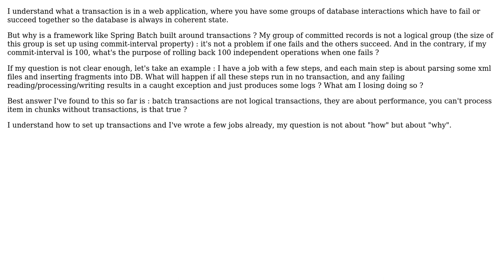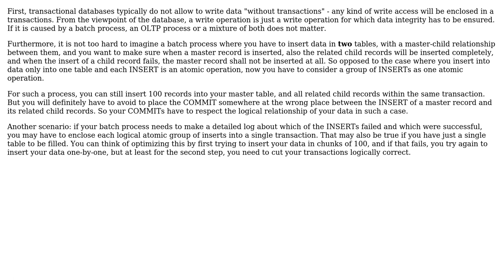What is the usefulness of transactions in a batch (especially a Spring batch)?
Software Engineering: What is the usefulness of transactions in a batch (especially a Spring batch)?

With thanks & praise to God, and with thanks to the many people who have made this project possible! | Content (except music & images) licensed under CC BY-SA | Music | Images & others | With thanks to user Tristan user Doc Brown and the Stack Exchange Network Trademarks are property of their respective owners. You are responsible for your own actions.